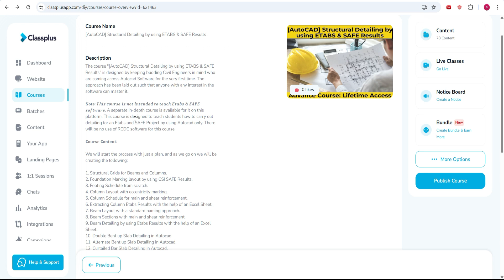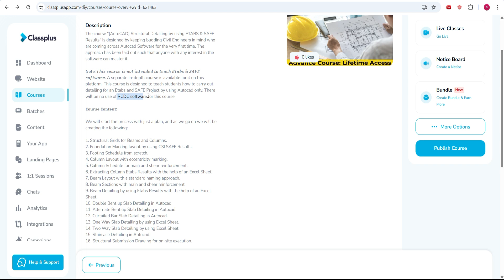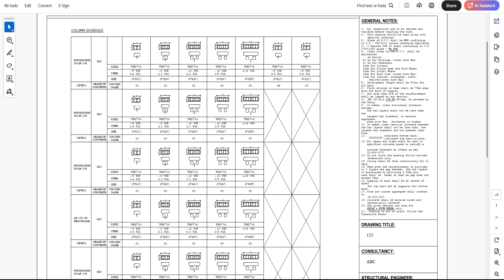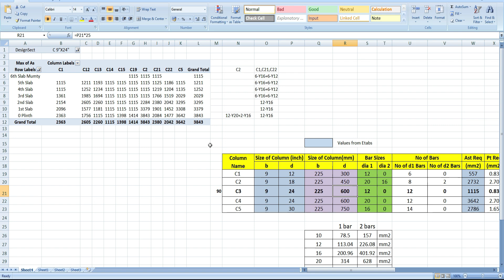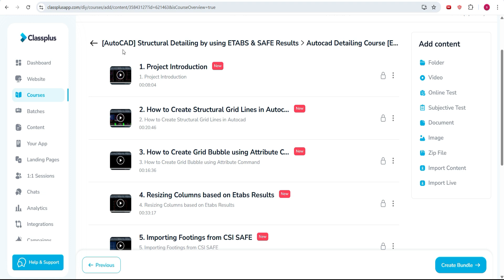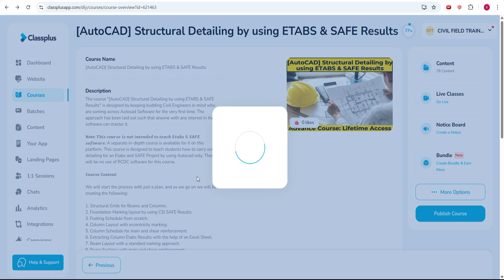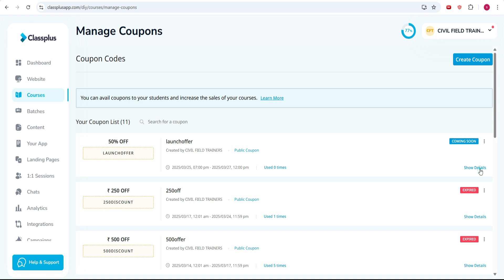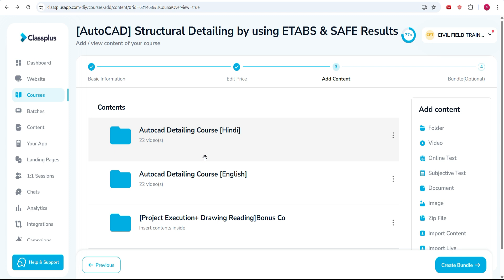Autocad Structural Detailing by using Etabs and SAFE Results!!!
In this video, we discuss about our new training on Autocad for civil engineers.

Time Stamps:
0:00 Intro
0:37 Who is this course For?
1:00 End Result of this Training!
2:39 How to access course in Hindi?
3:05 Materail Included
3:30 Column Excel Sheet
3:50 Beam Excel sheet
3:56 Slab Excel sheet
4:00 Assignment
5:03 Bonus Course
6:05 Additional Project Access
6:18 Coupon Code
6:55 Skipped Video? Watch this!